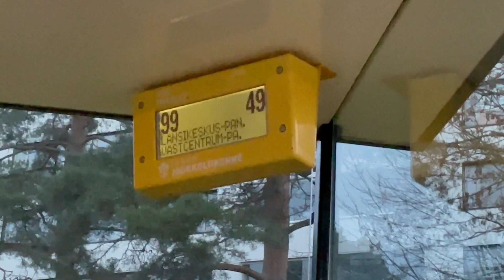Its DARK Outside and cold ! Going to school